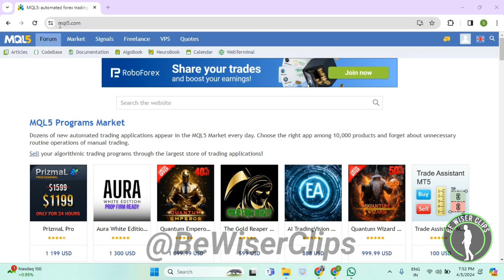How To Install Economic Calendar Widget MQL5 Tutorials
This video shows you How To Install Economic Calendar Widget MQL5 Tutorials! Watch this Video till the end to learn How To Install Economic Calendar Widget MQL5 Tutorials.

Were you able to figure out How To Install Economic Calendar Widget MQL5 Tutorials? Share this with your friends who want To Install Economic Calendar Widget MQL5 Tutorials.

Problem Solved in this Video-:

What Do you Think of How To Install Economic Calendar Widget MQL5 Tutorials?